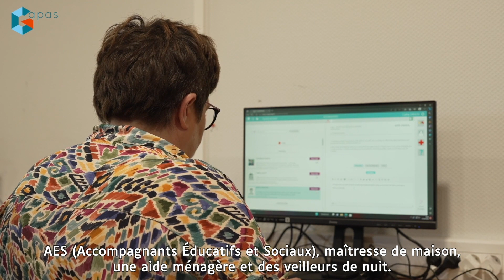Alternatives | Le Foyer de vie